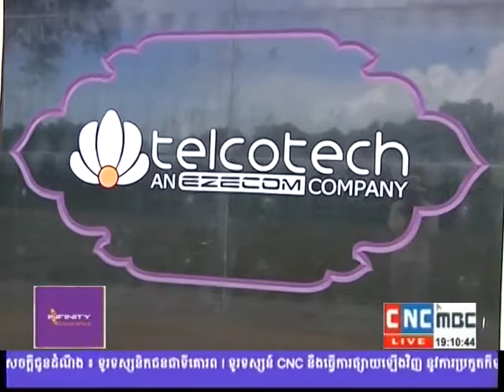Telcotech an Ezecom Company Report by Miss Thana YouTube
Telcotech, a subsidiary of EZECOM, is working to promote Cambodia’s telecommunication by ensuring security and safety of data and internet connection as well as an independency of telecommunication sector via the establishment of the first submarine cable system in Cambodia.